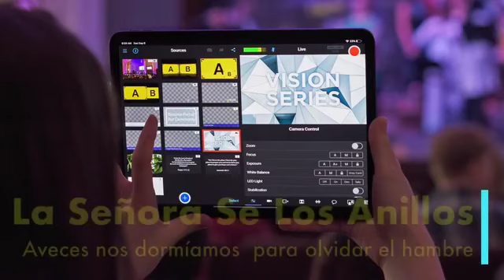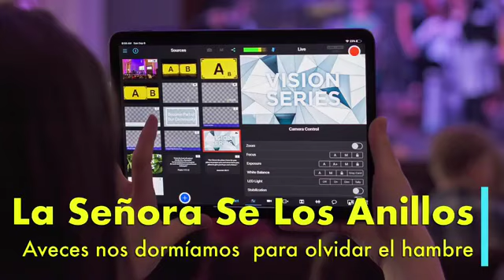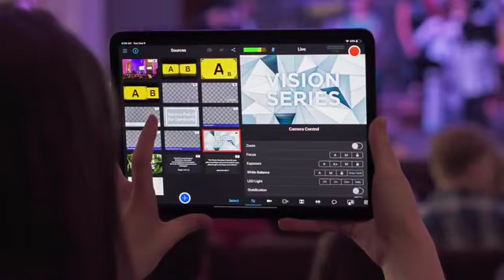👀Calando programa de transmisión de La Señora De los Anillos💍 🇲🇽618:1448064 🇺🇸 011526181448064